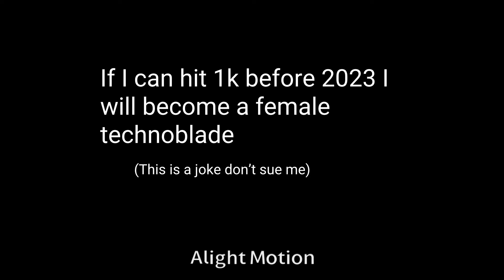Frosty Visits an Ancient City! (CrxppySMP)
Ah the joy of editing.
Isn’t it wonderful when half of your clips die and all you’re left with is some cringe clips?
;D

Anyways CrxppySMP time!
Now you may be wondering
“Frosty, what the HECK is the “CrxppySMP? Why have we never heard of this before?”
To answer question 2: I’ve never posted about it before! Plus it’s like 2 weeks old xd.
To answer question one: the CrxppySMP is a Minecraft SMP on bedrock edition which I have made for my friends (who do not play mc) and for my family. (Maybe I’ll let you guys on idk if you play mc) I’m trying to add a storyline but it isn’t working so far. 2 weeks in and I still have only iron. I’d say my role in this SMP is doomed unless I can get netherite in the next 2 weeks.

Where does the CrxppySMP get its name, you may be asking?

My roblox display name CrxppyAbby. My actual user is AbbyPS4 so you can follow me or tell me your user and I may friend you.

Now, a final question. (If you have more, you can ask)

FROSTY WHY IS YOUR SKIN TECHNOBLADE?